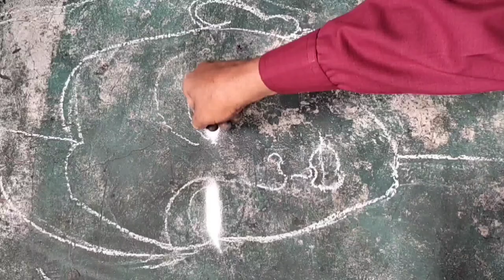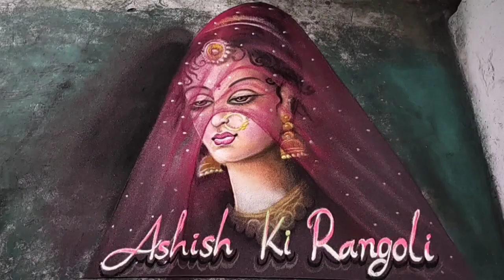Beautiful Dulhan Rangoli Design🙏 / Special chunari Rangoli Design😄😄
WELCOME TO

Ashish Ki Rangoli
Artist   Ashish Shriwas

RANGOLI ART WORK

Material     Marble Powder Colors
                    RANGOLI

nvratri rangoli design